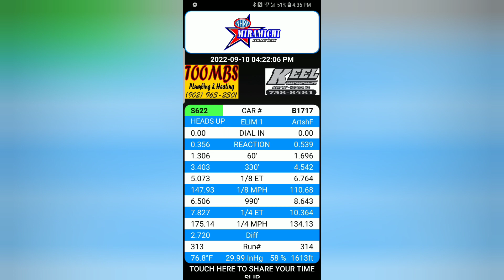Miramichi Dragway Fall Brawl 2022, Gord MacDonald on Money Train sets both ends of Maritime records!